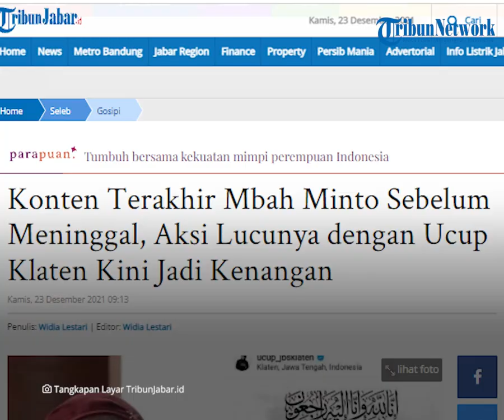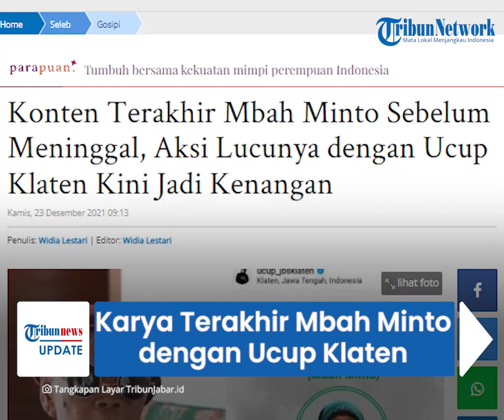Mbah Minto Meninggal Dunia, Ini Karya Terakhirnya dengan Ucup Klaten yang Buat Netizen Menangis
TRIBUN-VIDEO.COM - Aktris dari konten parodi Gagal Mudik, Mbah Minto meninggal dunia di usia 85 di RS Islam Klaten, Jawa Tengah, Rabu (22/12/2021).

Sosoknya terkenal melalui kanal Youtube Ucup Klaten.

Video yang diunggah Ucup Klaten pada 15 Desember 2021, menjadi konten terakhir Mbah Minto.

Kabar duka meninggalnya Mbah Minto ini pertama kali disampaikan oleh konten kreator yang mengangkat nama sang nenek, yakni Ucup Klaten.

Mbah Minto meninggal dunia di usia 85 tahun pada Rabu (22/12/2021) sekira pukul 21.00 WIB.

Ia menghembuskan napas terakhir di Rumah Sakit Islam (RSI) Klaten.

Mbah Minto adalah seorang nenek bernama Minto Suwito Siyam yang menjadi bintang dalam kanal Youtube Ucup Klaten.

Ia bersama Ucup membuat konten berupa sketsa komedi menggunakan bahasa Jawa.

Misalnya, konten video parodi gagal mudik yang dibuat Mbah Minto dan Ucup Klaten.

Video yang diproduksi dan dirilis pada 2020 ini mengundang tawa warganet di dunia maya.

Konten video Mbah Minto ini dinilai sangat sesuai dengan kondisi masyarakat Indonesia yang harus menahan diri untuk tidak mudik karena pandemi Covid-19.

Sejak saat itu, Youtuber ini semakin populer di kalangan netizen.

Berbagai aksi lucunya bersama Ucup Klaten kerap menghibur warganet, termasuk video yang diunggah pada 15 Desember lalu.

Video yang berjudul 'Karya Terakhir Simbok Dagelan Jowo 190 - Ucup Klaten Mbah Minto' ini sudah ditonton lebih dari 93 ribu kali.

Dalam video tersebut menceritakan Mbah Minto ingin makan makanan olahan daging sapi. (Tribun-Video.com/ TribunJabar.id)

Artikel ini telah tayang di TribunJabar.id dengan judul Konten Terakhir Mbah Minto Sebelum Meninggal, Aksi Lucunya dengan Ucup Klaten Kini Jadi Kenangan,